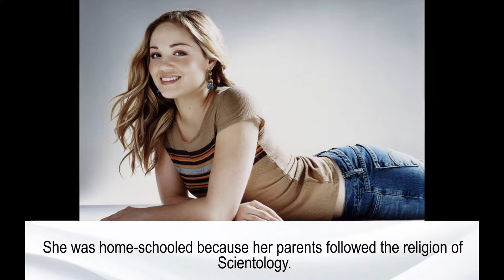Erika Christensen family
Erika Christensen
Kathy – mother
Steven Christensen – father
Nick - half-brother
Brando – brother
Dane – brother
Cole Maness – husband
Shane - daughter